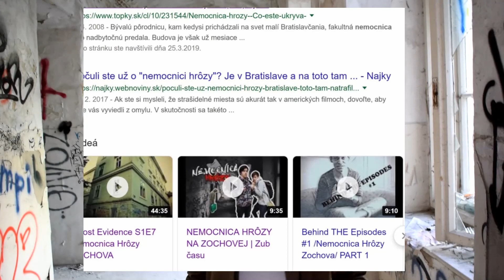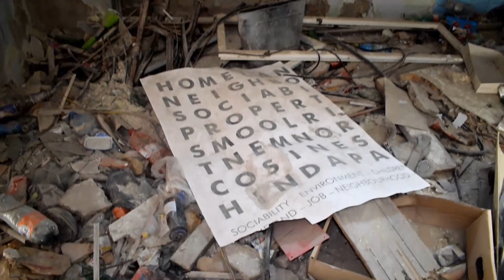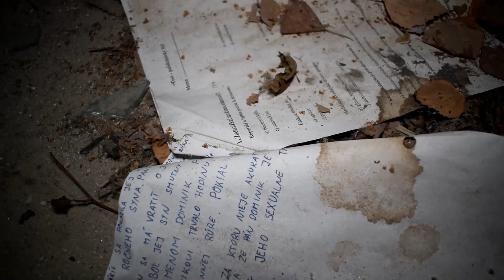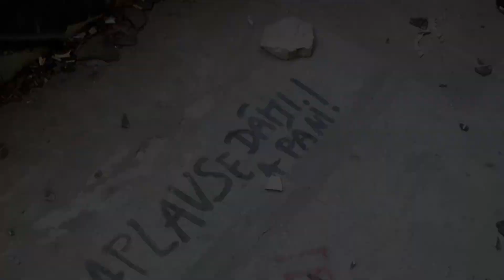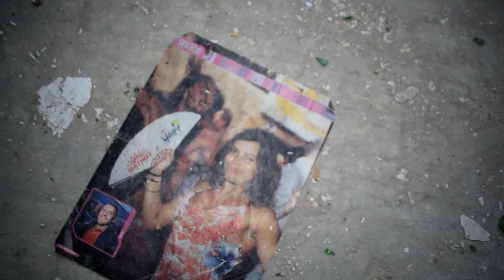Opustená pôrodnica Zochova - Nemocnica Hrôzy?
Záznam z návštevy bývalej pôrodnice na Zochovej ulici v BA. Mala som so sebou aj Mareka, ktorý sa tu pred 34 rokmi narodil...teraz si bol pozrieť, ako jeho rodisko aktuálne vyzerá. Budova je značne zdemolovaná a graffiti sú tu už v niekoľkých vrstvách.
Toto je slávna "nemocnica hrôzy", miesto hrôzostrašných nálezov, údajných satanistických rituálov a paranormálnych javov  - my sme našli len obydlie bezdomovca a stretli náhodného turistu, ktorý sem asi zablúdil :)